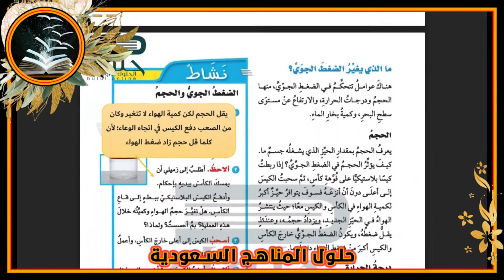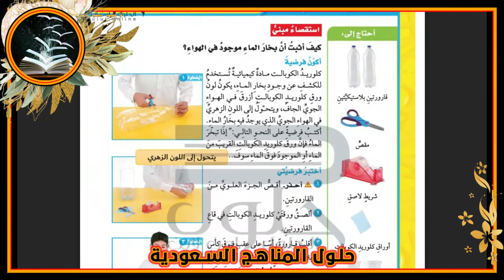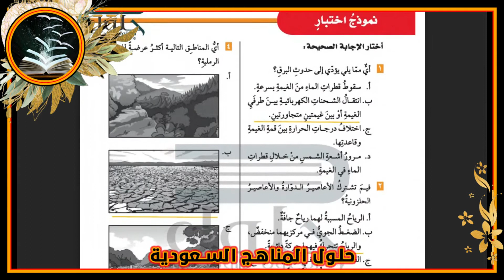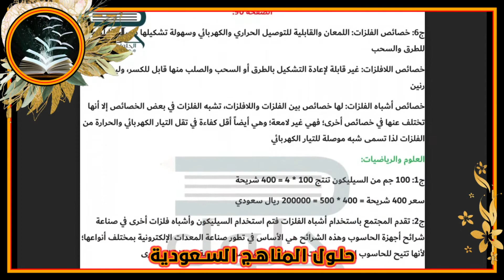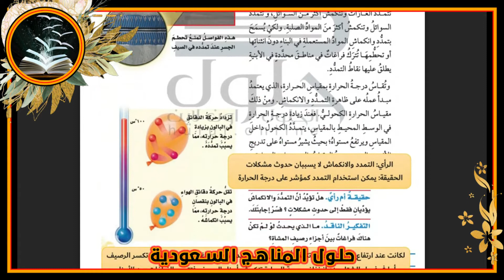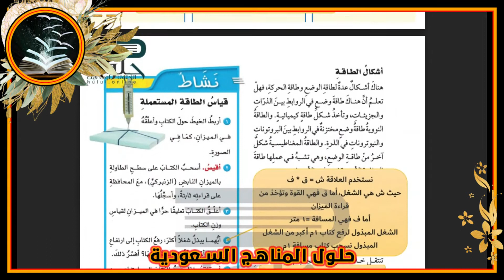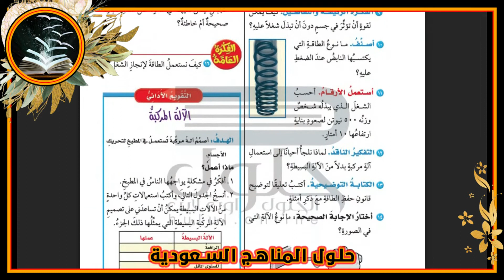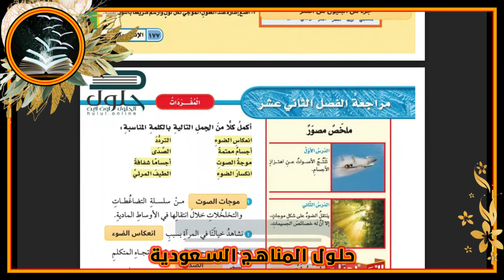حل كتاب العلوم صف خامس ابتدائي كامل بأرقام الصفحات الفصل الدراسي الثاني والثالث المنهج الجديد ف2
السلام عليكم ورحمة الله وبركاتة قدمنا لكم اليوم حل كتاب العلوم صف خامس ابتدائي كامل بأرقام الصفحات الفصل الدراسي الثاني والثالث المنهج الجديد ف2

او حسابي عالانستاغرام:
llbhoth

 وشكرا💖